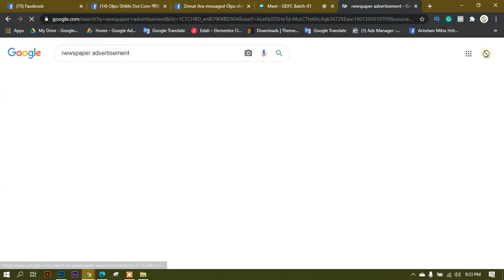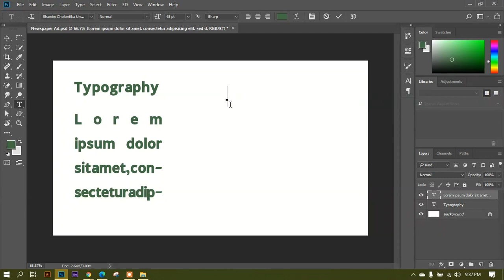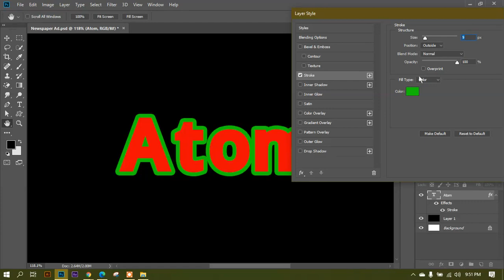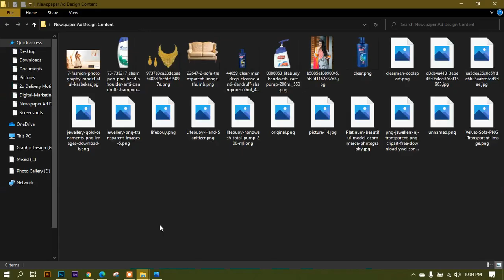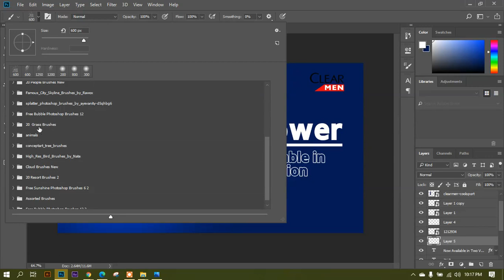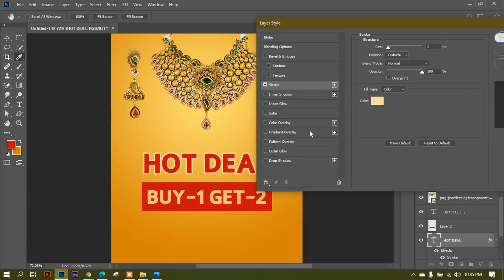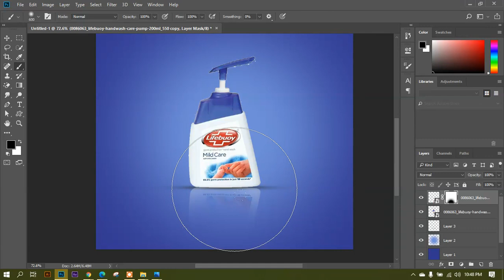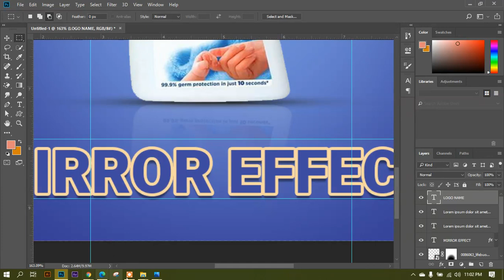Graphics Design Short Course | Bangla Live Class | Class-05 | Osidoc